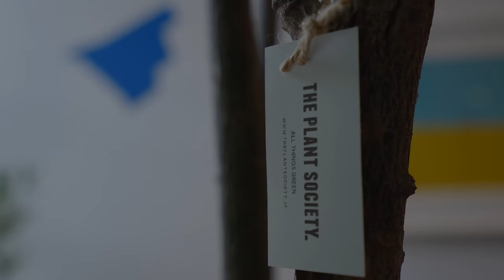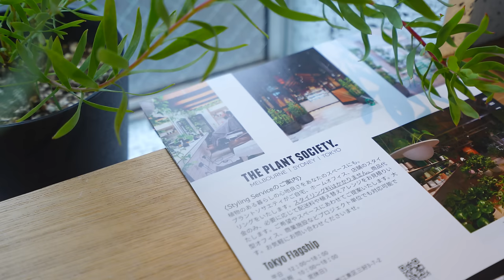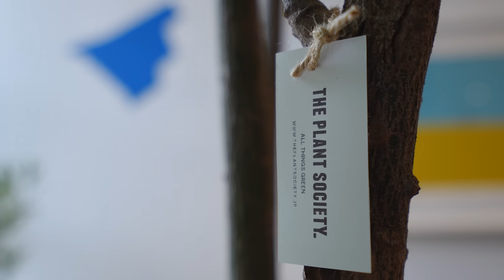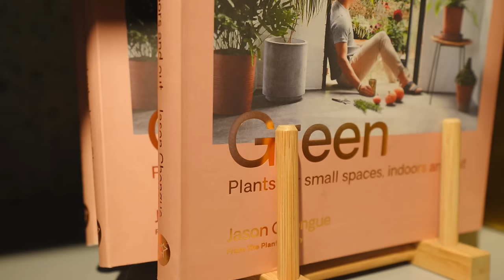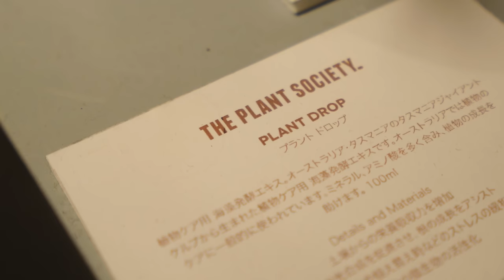【観葉植物】オーストラリア・メルボルン発のインドアプランツショップ「The Plant Society Tokyo」｜プラントソサエティトーキョー｜東京｜清澄白川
清澄白河にあるメルボルン発の素敵な植物店「プラントソサエティ」
海外の作家さんの作品や、デザインブランドの雑貨が素敵でした✨
街自体も色々な雑貨屋さんやカフェがありとても楽しいのでぜひ遊びに行ってみてくださいね🚶

⚫︎ショップ詳細
The Plant Society Tokyo Flagship
〒135-0022
東京都江東区三好3-7-2
平日　12：00〜17：00
土日祝　10：00〜18：00
（月曜日　火曜日　定休日）

※動画撮影およびロゴ使用の許可を取っています

beansのくらしでは、
「植物と暮らす」をテーマに、いろいろな観点で植物に関する私たちの日常を公開しています。

【動画の内容】
育てる・・・簡単なハウツーや育て方、園芸グッズのこと
触れ合う・・・植物店巡り
飾る・・・鉢やガーデン雑貨のこと
日常・・・植物と暮らしている様子

・これから観葉植物を育てたい方
・既に植物を育てている方
・植物に関する情報を知りたい方
・綺麗な映像で植物を見たい方

アドバイス・感想・リクエストなど、コメントお待ちしております。